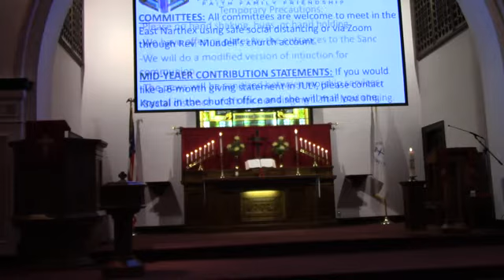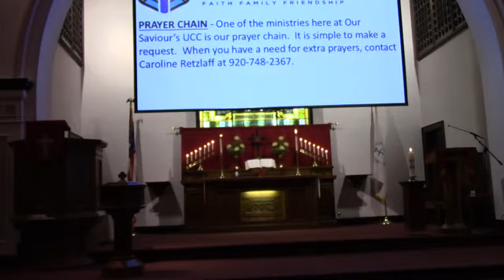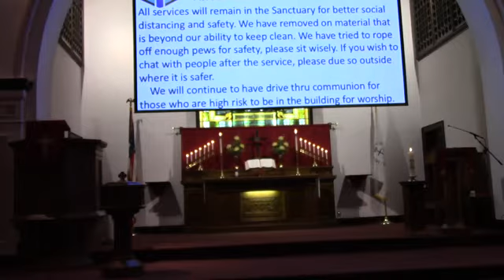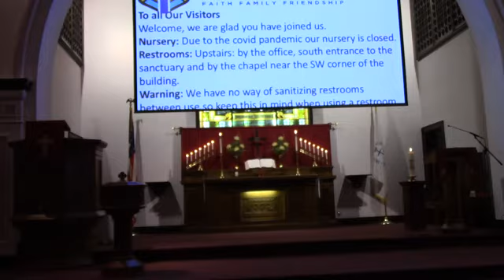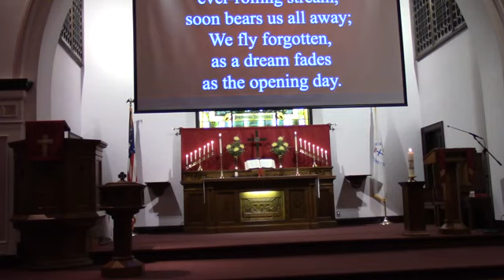7-9-20 & 7-12-20 Worship